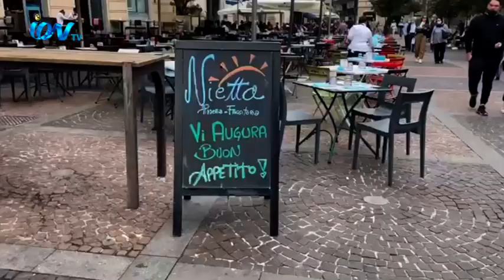করোনা’য় দীর্ঘ দিনের লক ডাউন থেকে বেরিয়ে আসছে ইতালি। বিভিন্ন ব্যবসা প্রতিষ্ঠান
খুলে দেয়া হচ্ছে, সুযোগ হচ্ছে নতুন কর্মসংস্থানের। তবে এই সুযোগ বা কাজ হারাতে পারেন বাংলাদেশে
আটকে পড়া ইতালি প্রবাসীরা। বিস্তারিত রয়েছে ইতালির মিলান থেকে আমাদের প্রতিনিধি আল আমিনের
পাঠানো রিপোর্টে
iON TV,
Sky 782